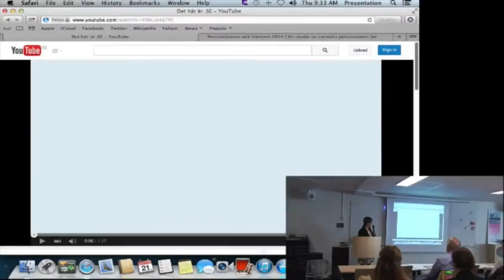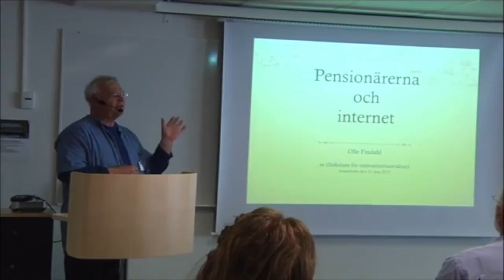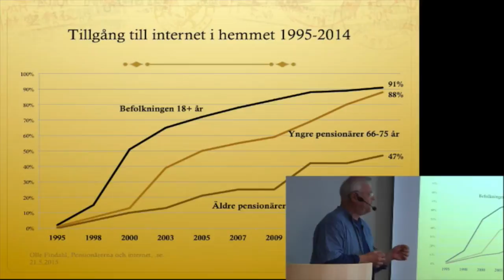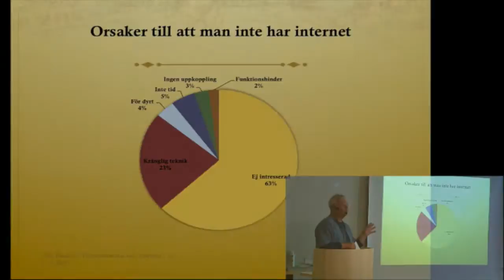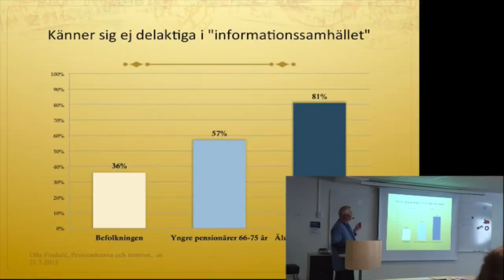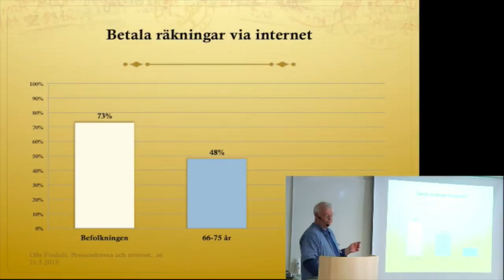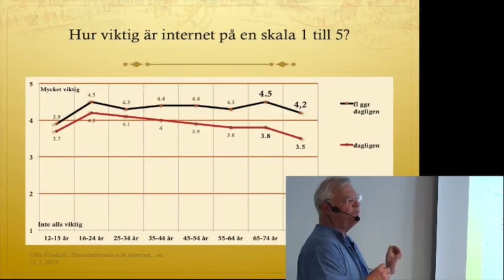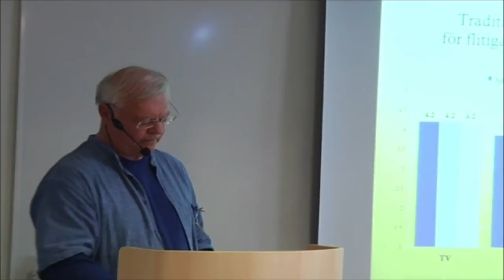Presentation av rapporten Pensionärerna och internet 2014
I maj 2015 släppte vi vår rapport Pensionärerna och internet 2014. Den visar bland annat att den digitala klyftan när det gäller internettillgång idag inte längre går mellan pensionärer och övriga, utan mellan yngre och äldre pensionärer.